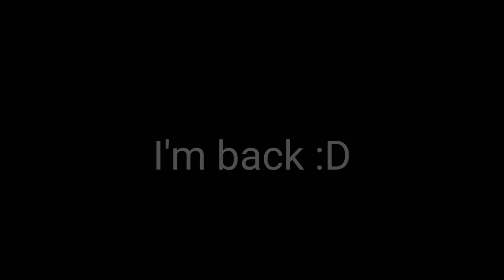I'm back but sorry I don't upload videos anymore :)